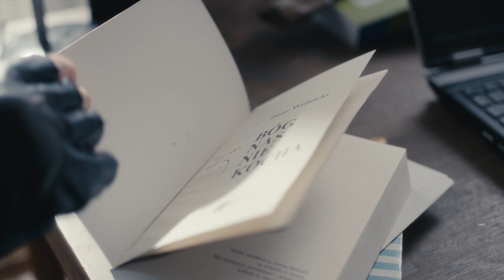Agnieszka znalazła schemat, według którego giną kolejne dziewczyny [Szadź]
Agnieszka z Wojtkiem odnajdują w lesie umierającą Ewę. Sprawca w popłochu porzucił ciało i nie zdążył dokończyć rytuału. Czy Polkowskiej uda się uratować dziewczynę? Komisarz, mimo braku poparcia przełożonych, szuka kolejnych ofiar psychopaty na podstawie schematu, który odkryła. Jej hipoteza potwierdza się, gdy odnajduje ciało młodej kobiety. By zbadać religijny aspekt sprawy policja angażuje w śledztwo wybitnego specjalistę. Okazuje się nim... Piotr Wolnicki.